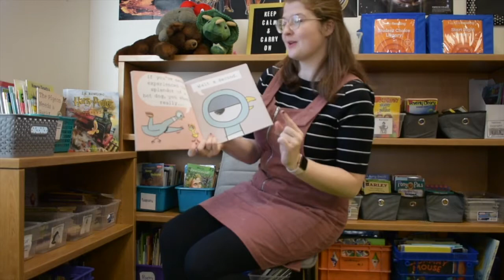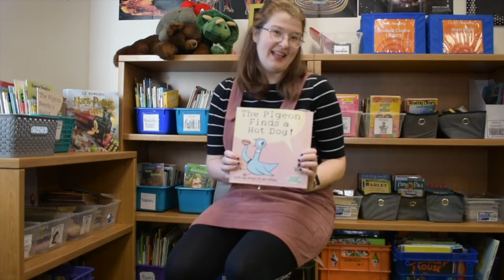The Pigeon Finds a Hotdog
Let's start today with a silly story! You've got to love Mo Willems and that pigeon. Enjoy!